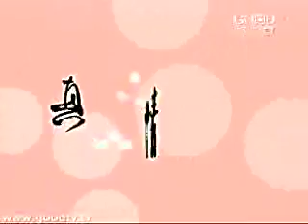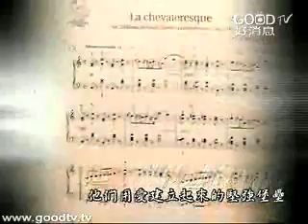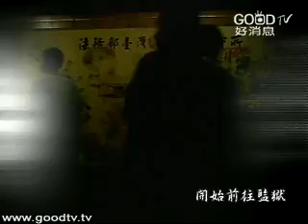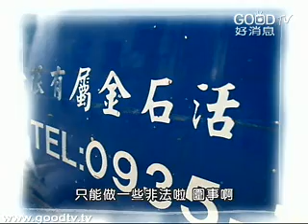角頭與淑女~高文宗 廖麗玲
農家子弟出身的高文宗，因為是長孫，從小受到阿媽的寵愛，自然成為家族中的小霸王，只是沒想到，因為個性剛烈，常常化正義為武力，一言不合就打架生事，直到有一次，一宗差點出人命的官司，才讓家人知道他不務正業已經很久了，不過也就在這次讓他真正體會到何謂社會現實不是兄弟無情的道理。